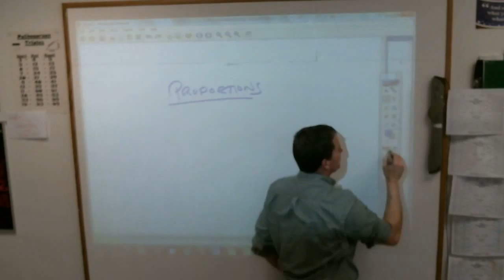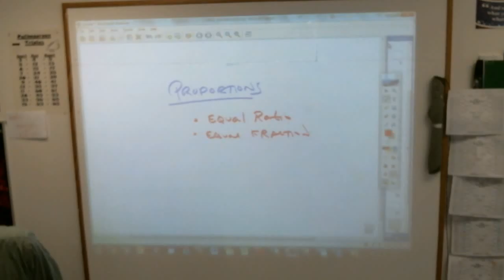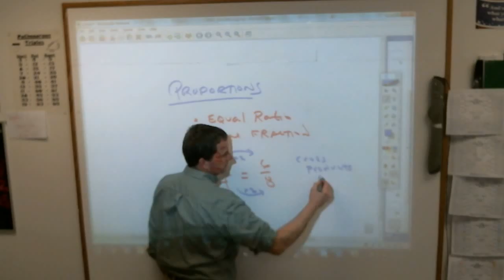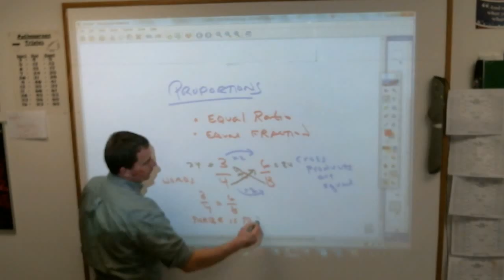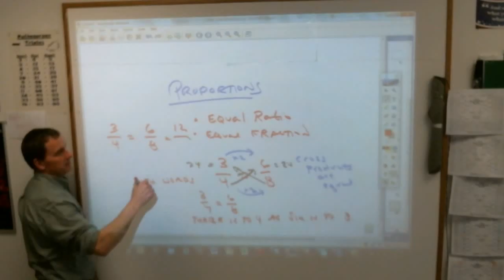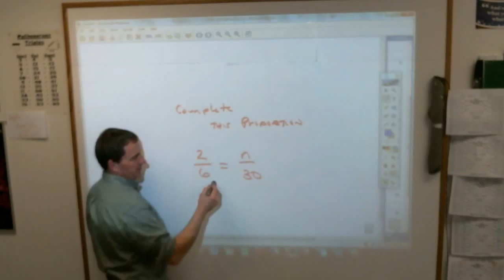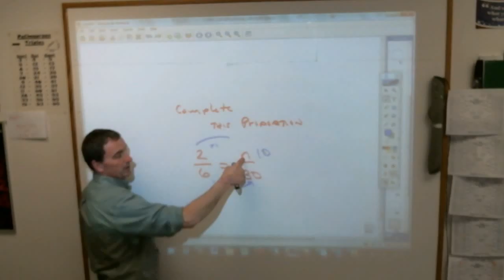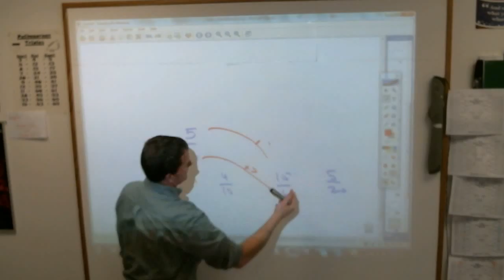6 proportions 83